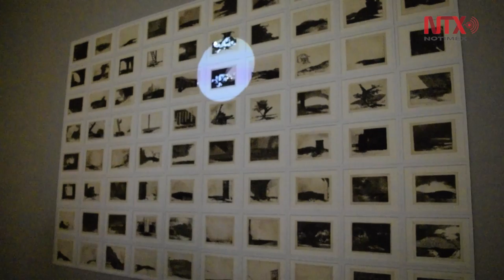Obra de la iraní Farideh Lashai con Goya en Museo del Prado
El Museo del Prado presentó l última obra de la artista iraní Farideh Lashai, que inspirada en la serie "Desastres de la Guerra", de Francisco de Goya, dialoga en las salas del centro artístico madrileño